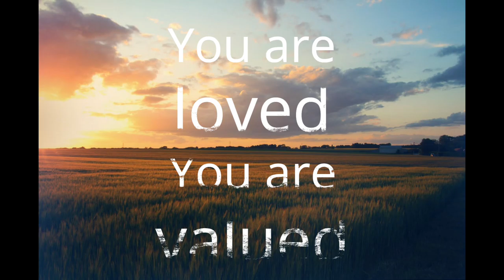Mental Health Awareness Week, Reach Out and Speak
A short poem about Mental Health Awareness called "Reach out and speak".